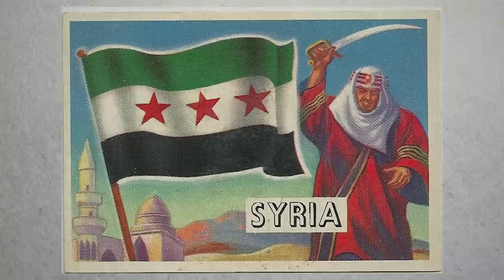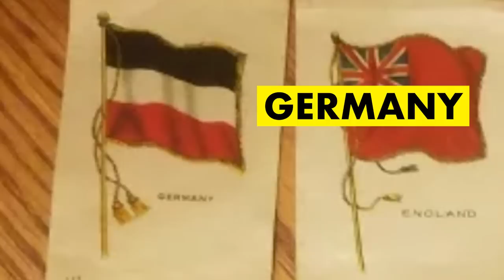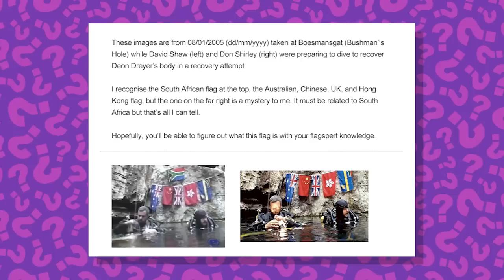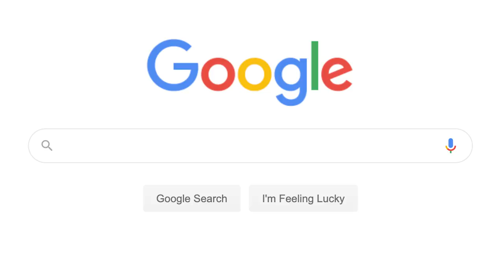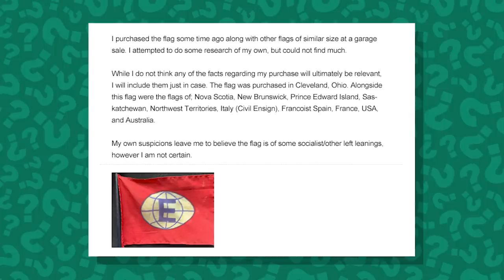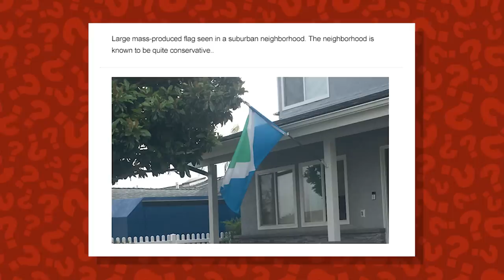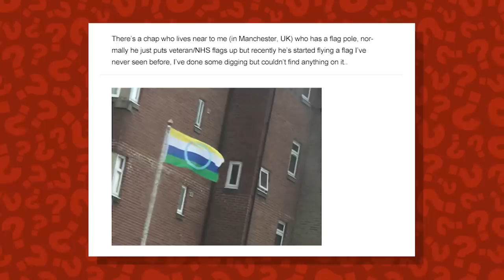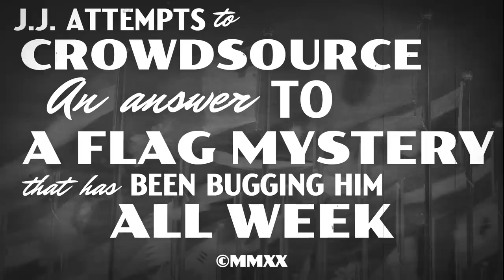Identifying more mysterious flags (submitted by YOU!)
I investigate a bunch more mysterious flags submitted by you guys. This week, we look at flags from Africa, Europe, and the Mideast, as well as some flags of international activist movements. How many do YOU know?

Maps from David Rumsey Map Collection